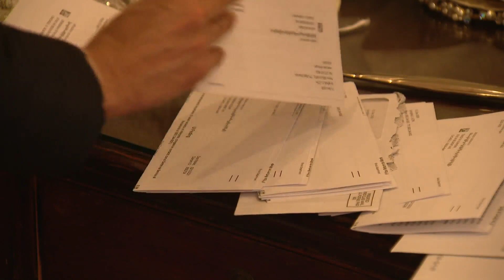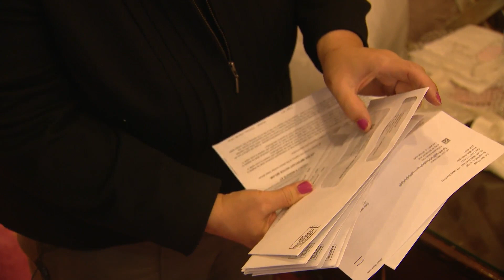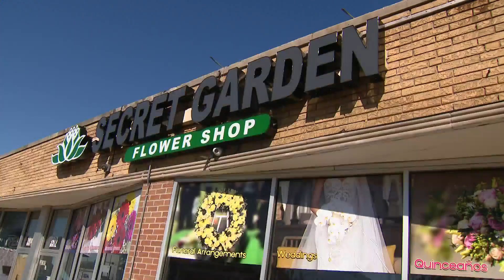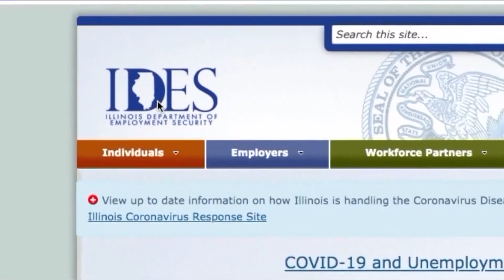Illinois still slammed by fake unemployment filings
There appears to be no end in sight to the avalanche of fraudulent unemployment filings in Illinois.